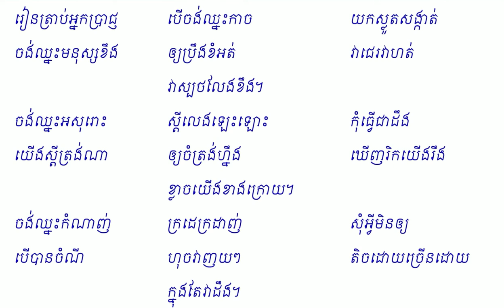ច្បាប់ល្បើកថ្មី| ដកស្រង់អត្ថបទកំណាព្យ| ចង់ឈ្នះកំហឹង ចង់ឈ្នះអសុរោះ ចង់ឈ្នះកំណាញ់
ចែករំលែក៖ ដកស្រង់អត្ថបទកំណាព្យ ច្បាប់ល្បើកថ្មី៖ ចង់ឈ្នះកំហឹង ចង់ឈ្នះអសុរោះ ចង់ឈ្នះកំណាញ់

នៅក្នុងឆែននែលនេះរួមមានដូចជា៖
- សំណេរតែងសេចក្ដី
- វេយ្យាករណ៍ខ្មែរ
- អក្សរសិល្ប៍ខ្មែរ
-  ភាសាវិទ្យា
- ភាសា​ខ្មែរ​សម្រាប់បរទេស
- និងចំណេះទូទៅ